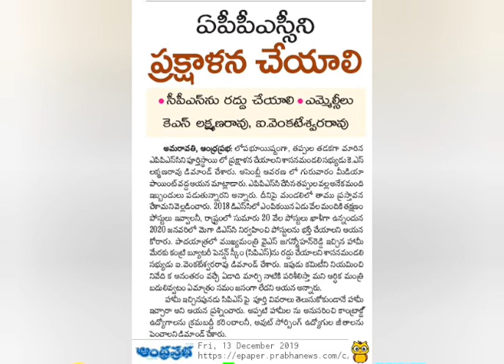Appsc latestnews today